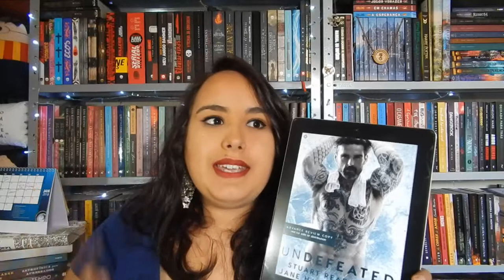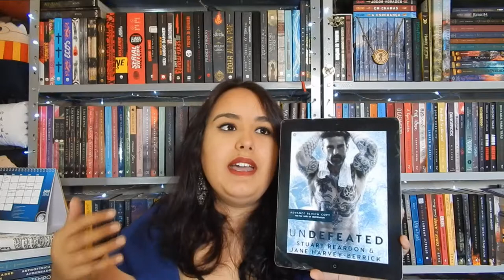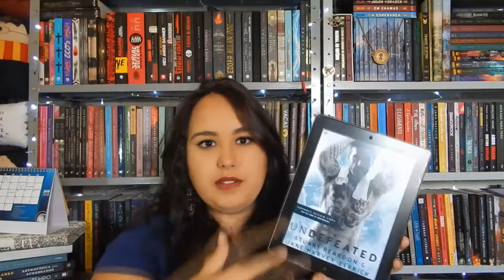Resenha: Undefeated - Stuart Reardon & Jane Harvey-Berrick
Cadastre-se no Méliuz e receba parte do seu dinheiro de volta!

Compre o livro com o link do blog nas principais lojas online e ajude-nos a crescer!

Quer enviar algo para o blog? Confira o endereço da Caixa-Postal
Sabrina N Miranda
Caixa Postal 24
Varginha MG
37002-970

(Lembrando que envio de livros não garantem resenha, confira a política de parcerias no blog)